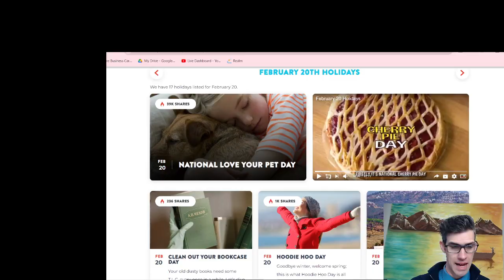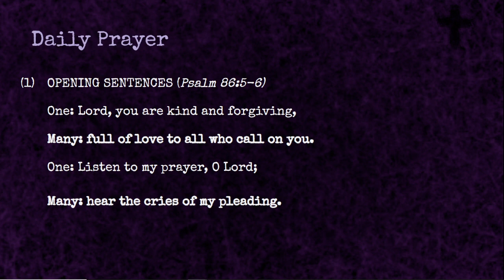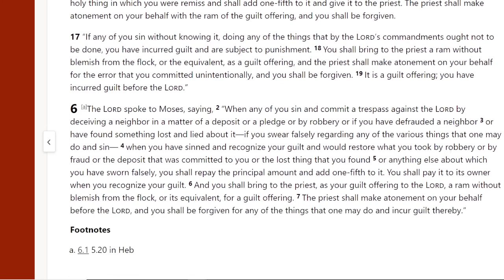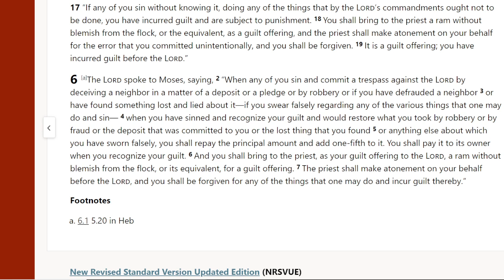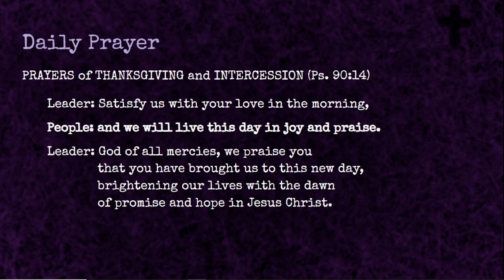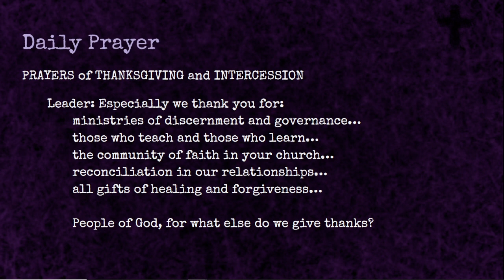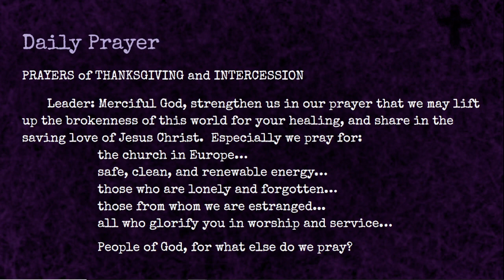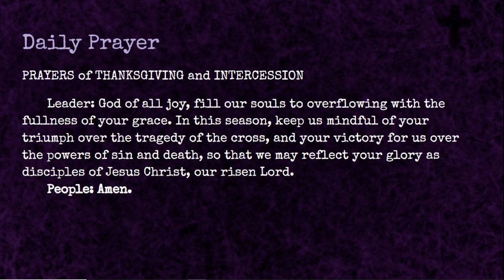Repent (Leviticus 5:14-6:7) Daily Prayer for February 20, 2024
New Revised Standard Version, Updated Edition. Used by permission.

RevOchart's Daily Prayer is the intellectual property of the Rev. Aaron Ochart, unless otherwise indicated.

"Allamande (Sting)" by Wahneta Meixsell

00:00:00 Start
00:01:38 Scripture
00:04:42 Reflection
00:12:10 Prayer